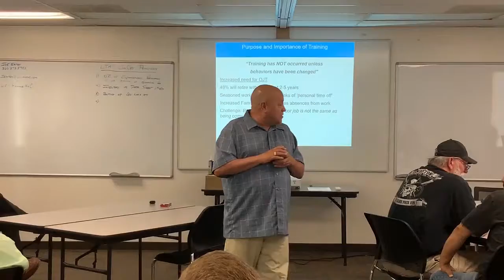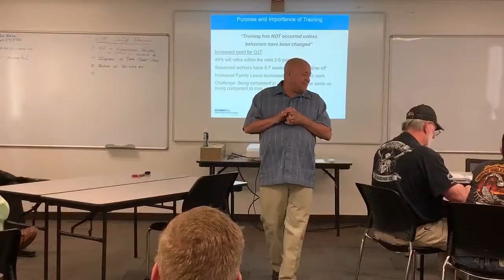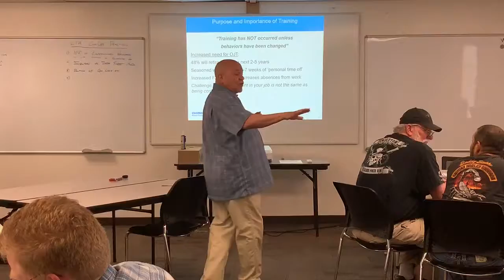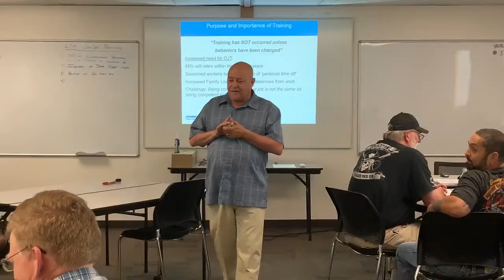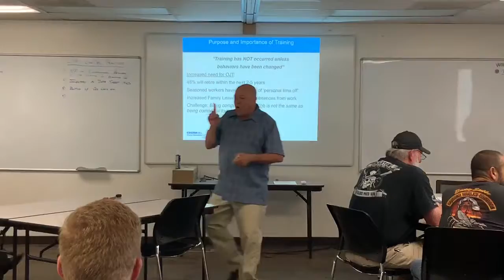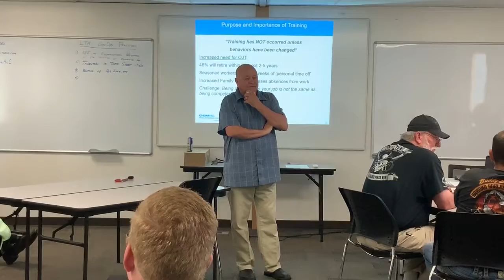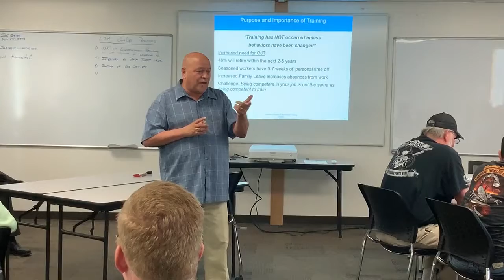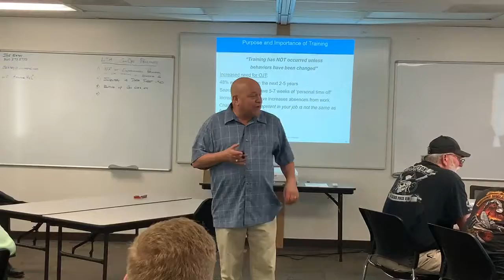Lucas Training for CONOPS - Card Trick